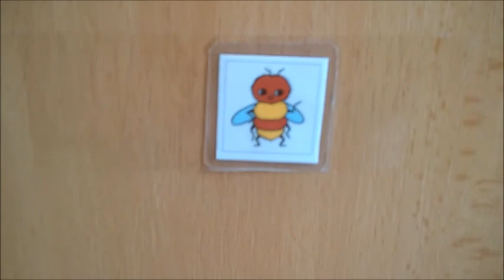červen TESCO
pohodovka z rodinného pobytí spolu